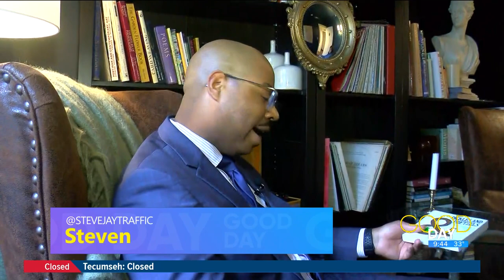Experience local history at a Maumee bed & breakfast | Good Day on WTOL 11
Katie Pettee of the Federal Inn talks a historic bed & breakfast in uptown Maumee. The home has a long history dating back to the 1830s.